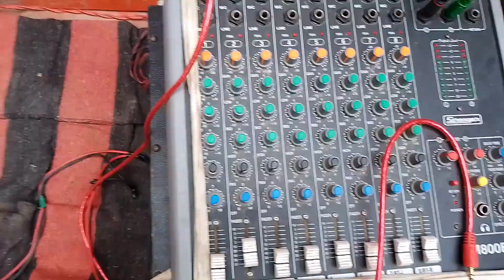pickup DJ setting kaise video DJ system 8 channel mixer 1600 amplifier1200w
pick up DJ sound is taraf band hai.  box is Tarah setting Karen pickup per Taki kabhi

pick up sound system is Tarah Karen
415 box astrology
box is Tarah bandhe Pawan block

Tig.
Pawan blocks
pick up DJ sound
barat DJ
pick up the is Tarah amplifier lagaye
generator is Tarah pickup mein band hai

इस तरह साउंड पांडे पिकअप pe
1000 wat ahuja amplifier
schanger mixer 12 channel
stabilizer 7:30 KB

DJ loading is Tarah Karen
generator is Tarah loading Karen
box is Tarah loading Karen